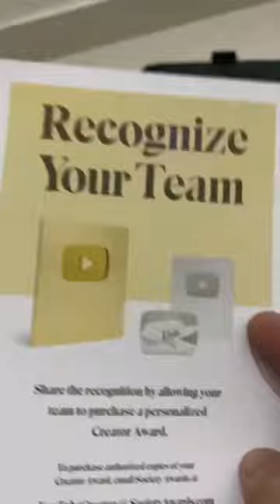Finally 😍😍 Silver Play Button Recieved 😍 @DRAGER Gaming YT